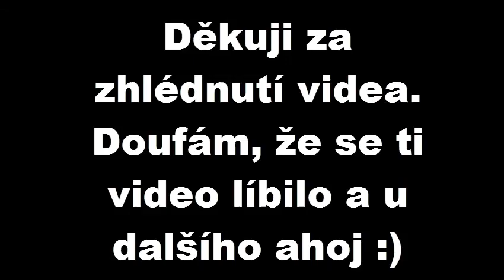Top 5 nekrásnějších míst v sso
Místa jsou určená podle mě, takže chápu že se každému nemusí líbit. :) A taky mám level 8 takže nemůžu po celé mapě, jinak bych do top 5 rozhodně zařadila i Golden hills :D

Stříhám videa v: Camtasia Studio 8
Server: EE3